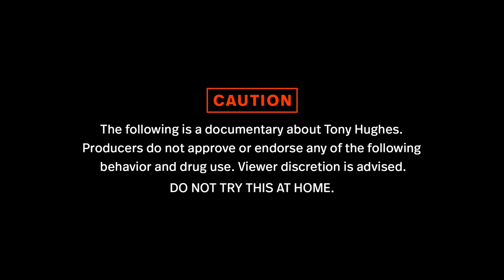Enhanced 2 The Max - Official Release Trailer (HD) | Bodybuilding Documentary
The official release trailer for Enhanced 2 The Max has dropped just hours before the film is released across the world. If you want to be one of the first to watch it - you can pre-order it right now on all major digital platforms right here.

Tony Huge has been called many things. A doctor, a revolutionary, a madman, a dangerous criminal. When the original Enhanced documentary released to the world - his methods came under further scrutiny. Tony Huge thinks his underground science experiments of performance enhancing drugs are a benefit to mankind. Many believe the opposite - his information is misleading, inaccurate, and dangerous.

That's why Tony Huge returns in the sequel documentary, Enhanced 2 The Max, in an attempt to prove himself not through words but through his very own actions and experiments. Become a fly on the wall as Tony takes five volunteers and puts them through rigorous drug-filled experiments in an attempt to vindicate his name, his methods, and prove to the world that these PEDs should not be illegal.

Will Tony Huge's experiments prove the world wrong? Or will he simply reveal the fallacy of his experiments in comparison to real scientific practices? Watch Enhanced 2 The Max tomorrow to find out.